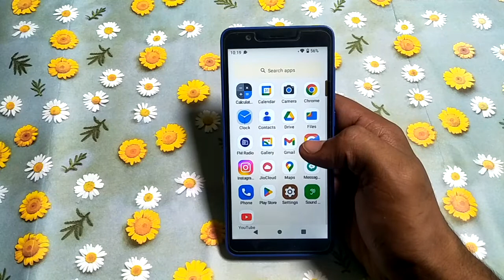how to turn off pin media player jio phone